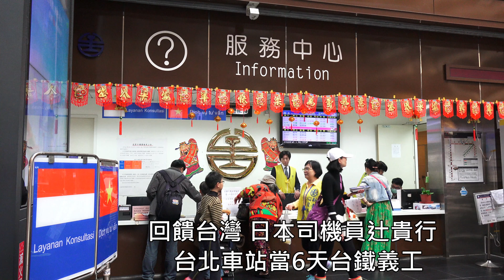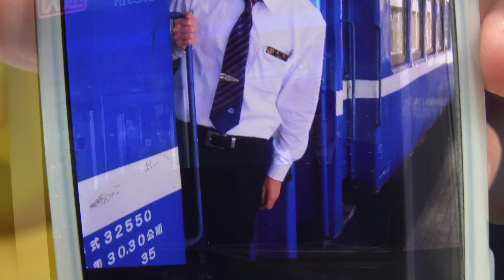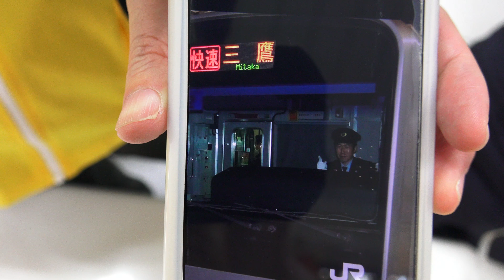回饋台灣 日本司機員辻貴行 台北車站當6天台鐵義工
2018.3.3 回饋台灣 日本司機員辻貴行 台北車站當6天台鐵義工